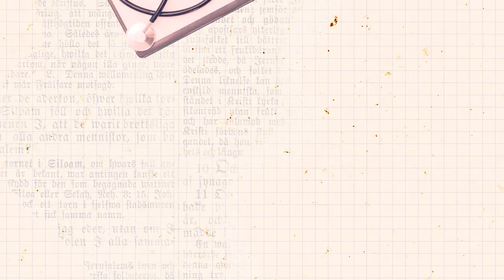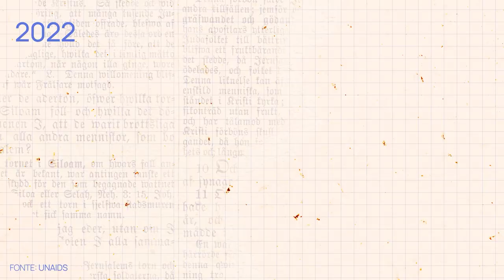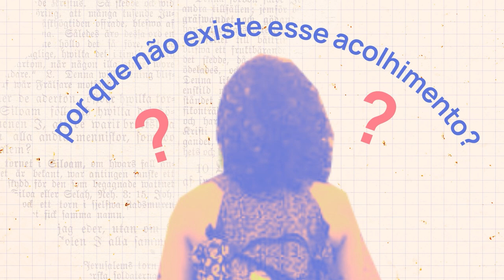HIV não é o fim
A psicóloga Rafaela Queiroz tem HIV desde que nasceu. O caso dela é chamado de transmissão vertical, quando o vírus passa da mãe para o bebê. Nesse vídeo ela  conta como lida com o diagnóstico, como é ser um corpo positivo sendo mulher e como transformou a própria história em luta contra a desinformação. Em 2022, 39 milhões de pessoas no mundo conviviam com o HIV. Desse número, metade eram mulheres e meninas. E a maioria delas são negras.

Você encontra informações sobre diagnóstico, prevenção, sintomas, tratamento e transmissão no site do Ministério da Saúde